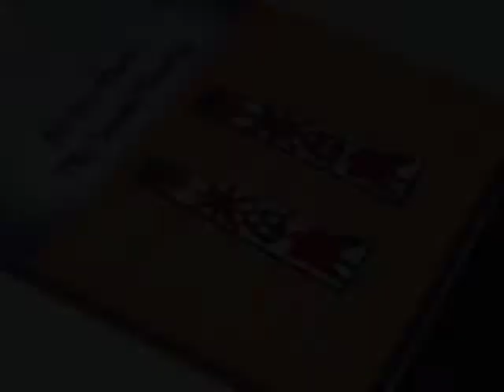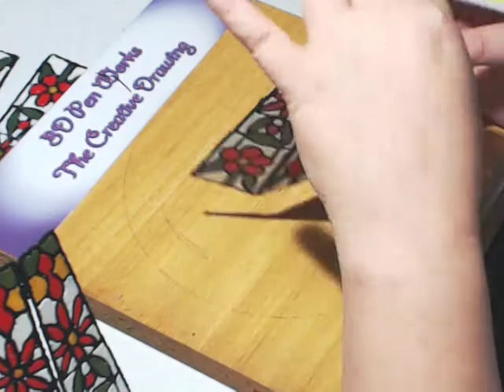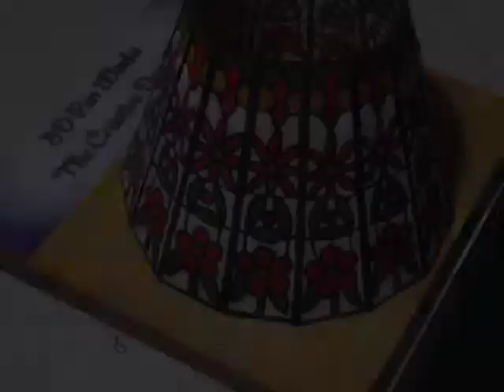3D Pen tutorial: how to turn a 2$ lamp into a liberty style lamp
3D Pen works: how to turn a 2$ lamp into a liberty style lamp